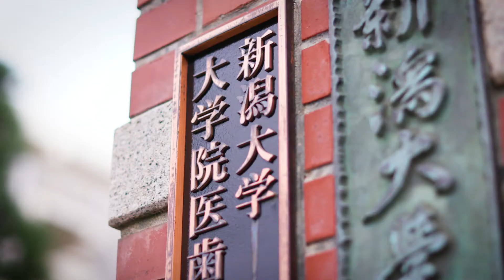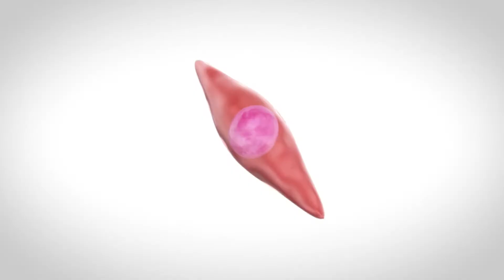Finding New Liver Treatments from Allogenic MSC & Gene Therapy to Space Research– Niigata University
Niigata University Graduate School of Medical and Dental Sciences - Division of Gastroenterology and Hepatology.

Niigata University was established in 1870, while its Division of Gastroenterology and Hepatology launched in 1966. The division includes 25 physicians as well as 34 graduate students and residents, and partners with 39 other hospitals. The division aims to train doctors to become skilled general gastroenterologists as well as clinician scientists.

The division has two missions: the development of diagnosis methods and therapy for intractable progressive digestive system diseases; and the development of diagnosis and treatment methods for currently “undiagnosable diseases" using genomics and iPS cell biology technologies.

This focus is exemplified in a clinical trial of cell therapy using allogenic adipose tissue-derived mesenchymal stem cell (MSC) to decompensated liver cirrhosis patients. This is the first trial of its kind in Japan and will provide a new therapeutic option to patients suffering from liver cirrhosis.

Researchers are also working to develop next generation gene therapy and exsome therapy for Hepatocellular Carcinoma (HCC) and liver cirrhosis.

The division is also doing unique research into Nonalcoholic steatohepatitis (NASH) as well analysis of the impact of the environment in space using the fish Medaka as an animal model. This project makes them the first people to launch a Medaka to space to analyse change in its gene expression.